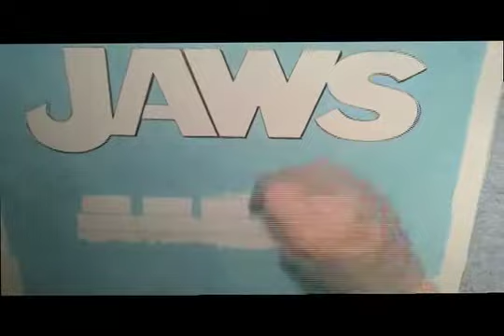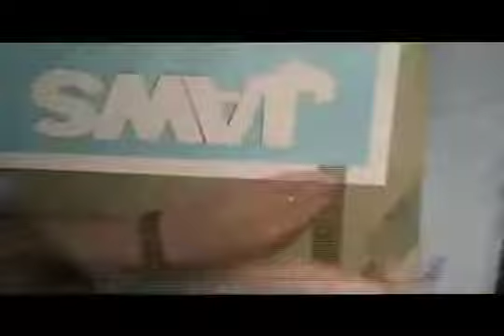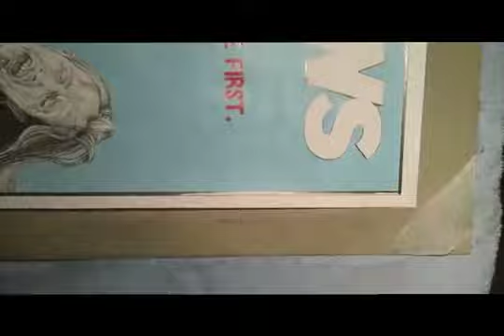JAWS 6000 480